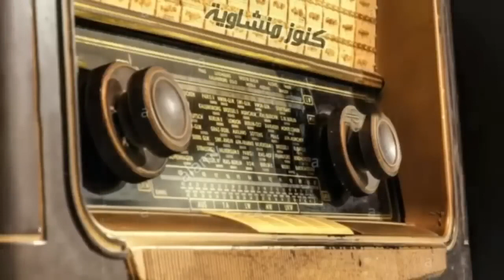احبس دموعك إن استطعت مع أروع ما يكون ماتيسر سورة الحج من أعظم التلاوات الخاشعة للشيخ المنشاوي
○ بسم الله الرحمن الرحيم ○ في هذا اليوم المبارك .. نزف لكم تلاوة رائعة جدًا ومن التراث النادر الثقيل للشيخ محمد صديق المنشاوي رحمه الله - حصريا بجودة عالية ᴴᴰ
كلمات مفتاحية يمكنك العودة بها للفيديو مرة اخري ان شاء الله :
عبد_الباسط_عبد_الصمد نوادر,
المنشاوي تجويد,
المنشاوي نهاوند,
المنشاوى ترتيل,
المنشاوي مرتل,
المنشاوي يوسف,
المنشاوي يس,
المنشاوي يبكي,
المنشاوي يونس,
المنشاوي واتس,
المنشاوي وهو يبكي,
المنشاوي الكهف,
المنشاوي هود,
المنشاوي هادئ,
المنشاوي نوادر,
المنشاوي نهاونديات,
المنشاوي نادرة,
المنشاوي مجود,
المنشاوي مريم,
المنشاوي ليبيا,
المنشاوي فيديو,
المنشاوي فاطر,
المنشاوي فصلت,
المنشاوي في المسجد الاموي,
المنشاوي غافر,
الطبلاوى الرحمن,
الطبلاوى يوسف,
الطبلاوى مريم,
الطبلاوى ترتيل,
الطبلاوى يس,
الطبلاوى هو الله,
الطبلاوى الاحزاب,
الطبلاوى يا عبادى لا خوف عليكم,
الطبلاوى يونس,
الطبلاوى هود,
الطبلاوى نوادر,
الطبلاوى نهاوند,
الطبلاوى مرتل,
الطبلاوى مجود,
الطبلاوى ماسبيرو,
الطبلاوى فى عزاء,
الطبلاوى فيديو,
الطبلاوى فصلت,
الطبلاوى فى شبابه,
الطبلاوى فيديوهات,
الطبلاوى تجويد,
الطبلاوى تلاوات نادرة,
الطبلاوى الزخرف,
الطبلاوى الكهف,
الطبلاوى الحجرات,
الطبلاوى الانبياء,
محمد صديق المنشاوى
مصطفى إسماعيل
محمود على البنا
عبدالباسط عبدالصمد
عبده عبدالراضى
على محمود
محمد رفعت
محمد الصيفى
عبدالفتاح الشعشاعى
محمد الليثى
محمود الشحات
أنور الشحات
الشحات محمد أنور
محمد سلامة
طه الفشنى
سيد النقشبندى
نصرالدين طوبار
محمد عمران
عبدالعظيم زاهر
محمود حسنين الكلحى
عبدالعظيم العطوانى
محمد احمد شبيب
محمد الطوخى
محمد ساعى نصر الجرزاوى
محمود عبدالحكم
هاشم هيبة
ابراهيم الاسكندرانى
عبدالله شلبى
محمد عبدالعزيز حصان
فتحى المليجى
حمدى الزامل
أحمد أبوالمعاطى
abdelbasset abdessamad,
abdelbaset abdelsamed,
abdelbaset,
abdelbaset quran,
abdelbaset abdelsamad,
abdelbaset abdsamad,
abdulbasit rare,
abdel baset,
abdulbasset abdussamad,
abdulbasit duha,
abdul basit kahf,
kahf basit,
kahf abdelbasset,